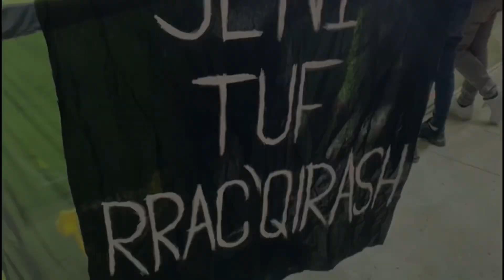"CAPITAL CREW 19" (morri-TIRONA 1-2) 23/12/2021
Paraqitja e tifogrupit "CAPITAL CREW 19" kunder mbetjeve komuniste.